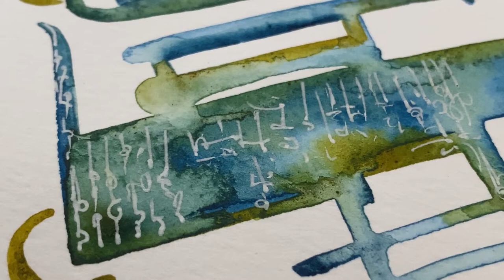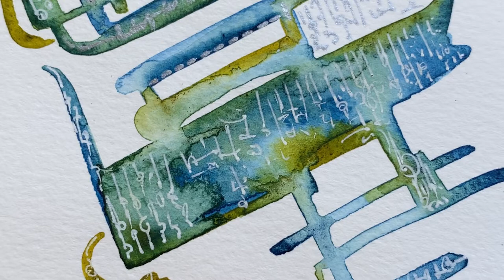STARSEED ART Channeled Message and Lightcods with the Mantids. Higher Dimensional Consciousness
Channeled Message and Lightcods with the Mantids. A Higher Dimensional Consciousness which is often misunderstood. This art is channeled through me with them, bringing you information, activations and energy from higher realms.

This energy and message is for all - you do not need to consider yourself part of the Mantid Starseeds in order to benefit

You are a beautiful being of light.
Thank you for being on the Earth plane at this time.

DONATE to help support my art and time that goes into making these videos. and thank you!

0:00 intro
1:58 Channeled Message
5:38 Lightcodes
8:25 Finished Painting

Tanya Kucey

MUSIC
New Morning by Track Tribe c/o Youtube Music Archive